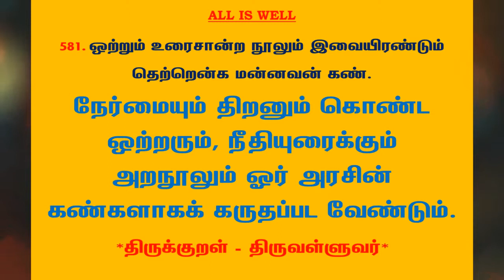#850 | தினம் ஒரு திருக்குறள் - குறள் 581 | Kural 581 - Daily One Thirukkural